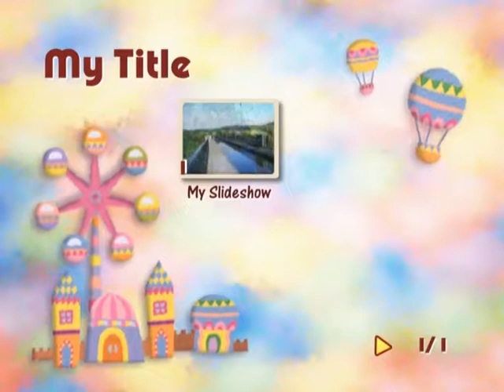ALEX EWING ALLISON PRODUCTION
AS GOOD AS IT GETS, HIS FINEST EVER